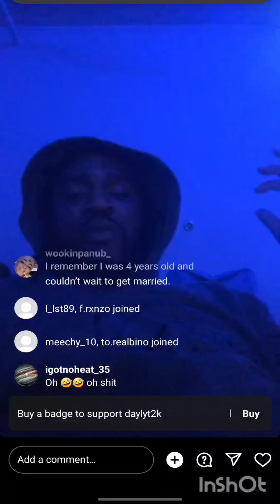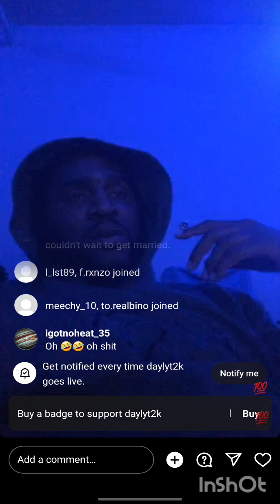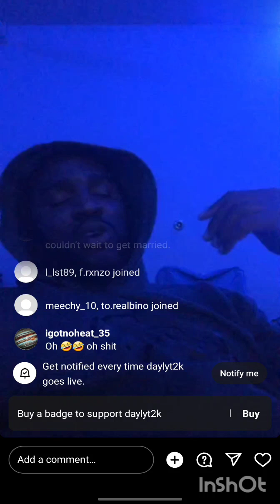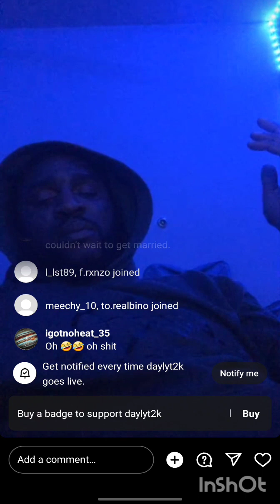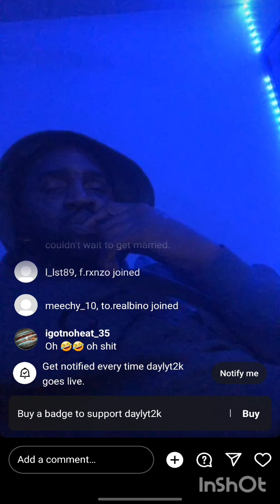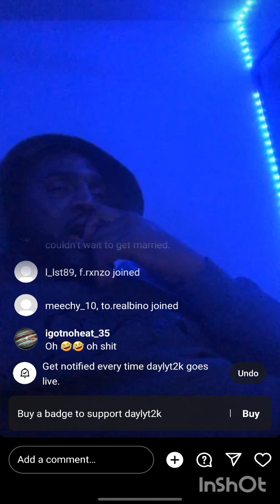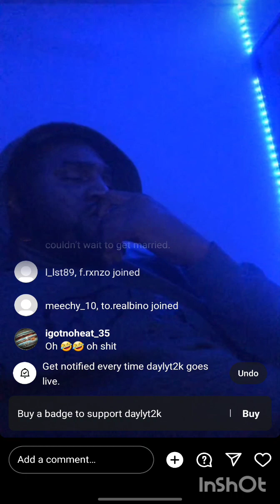Daylyt : I had this since I was a kid 2/18/2023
Daylyt : I had this since I was a kid